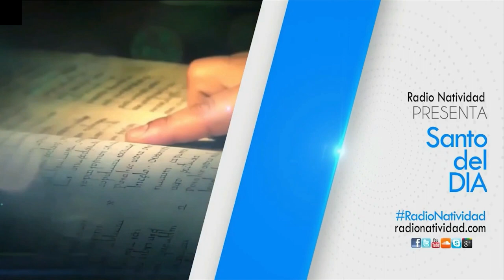SANTO DEL DÍA | 21/12/2022 Miércoles, // Fr. JUAN DUQUE, odm